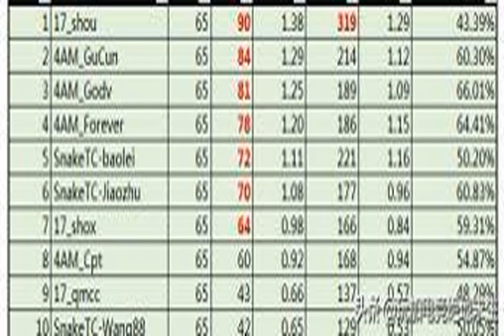绝地年度人物风雨兼程圆梦路空投少年——4AM孤存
起摩托、空投、那个少年腼腆的笑和比赛场上的惊艳操作，但更能让人铭记的是他对冠军的执念。下一次我会站在舞台上捧起奖杯，这不仅是他对于粉丝的承诺，也是对自己的承诺。也许随着时间的流逝，那一幕幕惊艳的操作终究会被淡忘，可少年的誓言与梦想，却会生根，发芽，直到梦圆的那刻。孤存，原皇族电子竞技俱乐部守望先锋选手，现4AM战队绝地求生分部职业选手，PUBG电竞圈广泛流传着“空投一响，孤存白养”的传说，再远的空